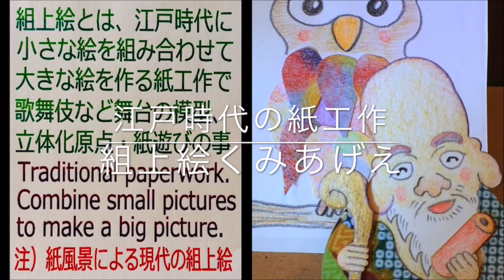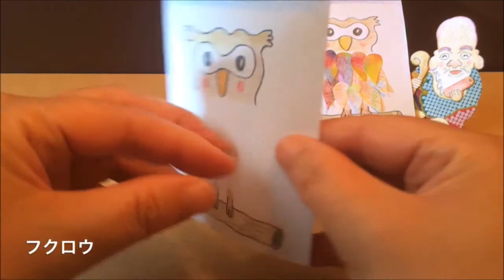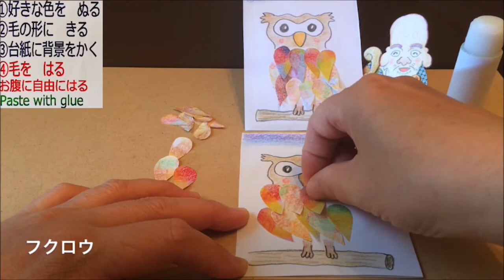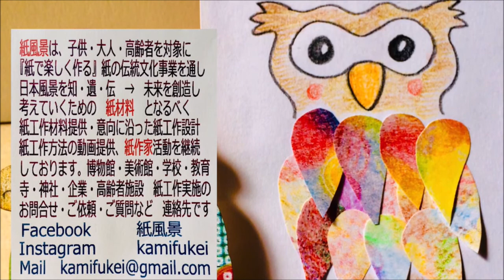子供とお家で作ってみよう！創造力を育む江戸時代の紙工作（紙風景kamifukei ６分 作り方講座)⑤ふくろう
紙風景は、博物館・美術館・学校・企業文化事業にて、

　子供や高齢者と一緒に、楽しく手を動かして、

　ゼロから日本風景・伝統文化を紙工作し、考える力と

　創造力を育み、未来のまちを考えるための紙工作材料を

　一緒に作っていける紙作家を目標に、制作活動精進中です。